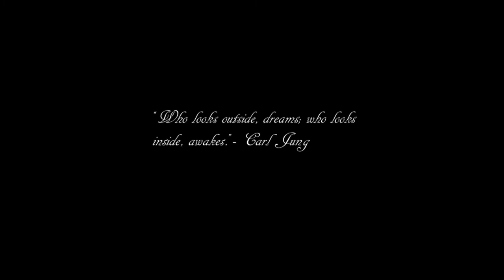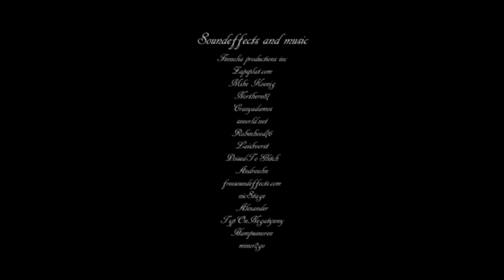Cycle of Life (Animated Project)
Souls are sent to Earth for another journey.
As they are facing obstacles of the mind,
the heart of society is manipulating the masses.